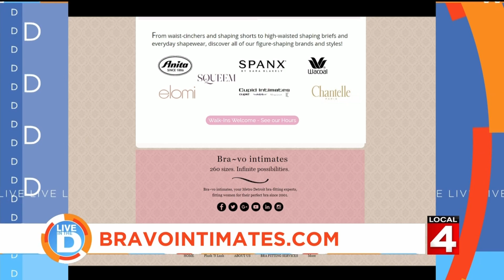Live in the D: Get the bra that's right for you from Bra-vo Intimates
The bra makeovers for women and how it's changing their lives.